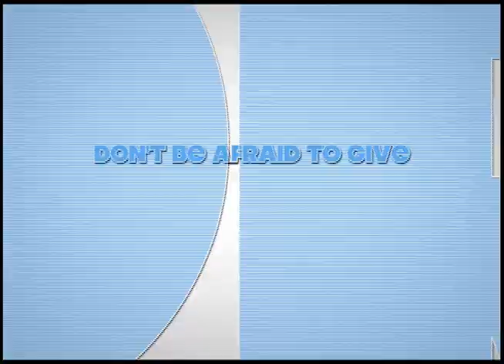05 11 15 MON DDV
Daily Dose of Victory is a 2 minute sermon produced and aired daily by Pastor Tony Smith of Victorious Ministries International of Baltimore, MD. These two minute practical sermons will empower you for your day. This week's topic: “Life is Valuable” as aired on MY24 and Fox45.